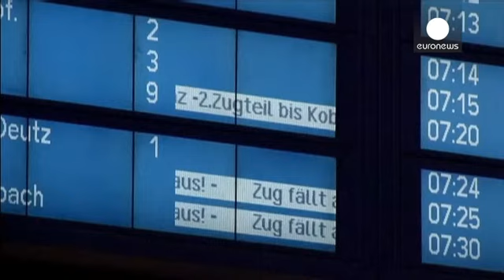Γερμανία: Ταλαιπωρία από την απεργία στους σιδηροδρόμους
Χάος στις μεταφορές έχει προκαλέσει η διήμερη απεργία των μηχανοδηγών στη Γερμανία.

Εκατοντάδες δρομολόγια εμπορικών και επιβατικών συρμών έχουν ακυρωθεί, με αποτέλεσμα την ταλαιπωρία εκατομμυρίων επιβατών.

Οι εργαζόμενοι διεκδικούν αυξήσεις μισθών έως 5% και μείωση των ωρών εργασίας σε 37 ώρες από 39 ώρες την εβδομάδα.

«Από τη μια πλευρά τους κατανοώ όταν ζητούν περισσότερα χρήματα. Αλλά για εμένα που βρίσκομαι εδώ σήμερα για διακοπές η κατάσταση είναι ενοχλητική. Παραλίγο να χάσω την πτήση …